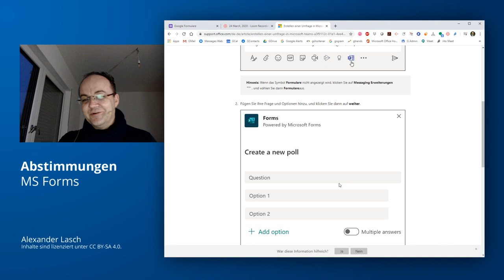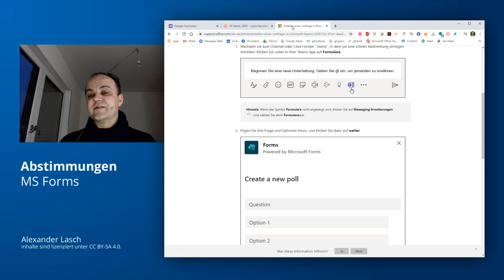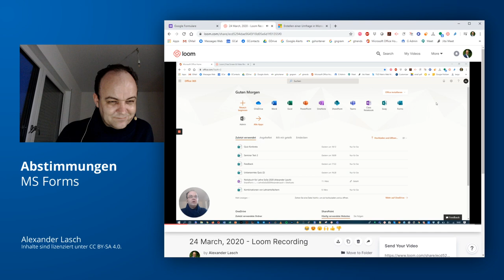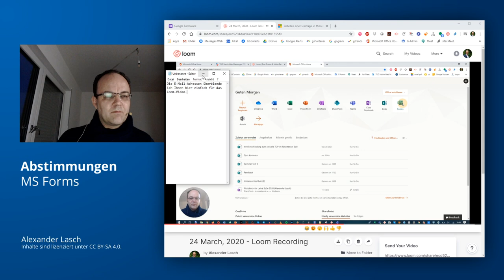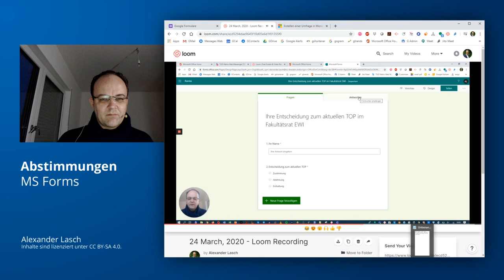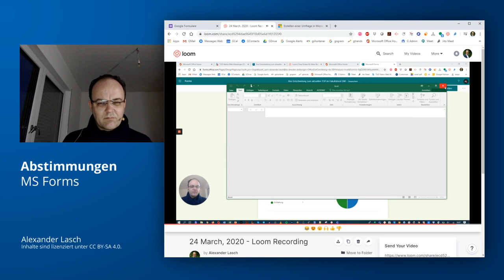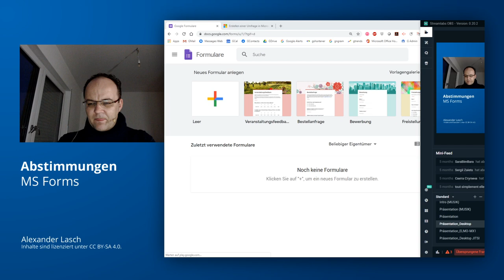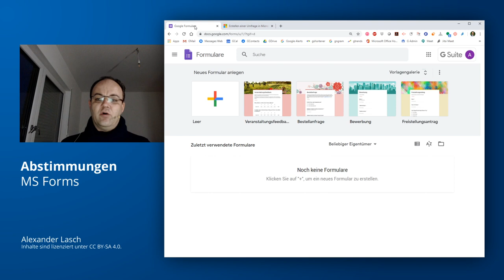Digitale Lehre 10: (Geheime) Abstimmungen mit MS Forms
Anonymisierte Polling-Tools gibt es wie Sand am Meer, doch wie organisiert man z.B. für die Gremienarbeit eine geheime (und verifizierte) Abstimmung, wenn das Konferenztool eine solche Option nicht bietet? Eine Lösung bieten MS Forms und Google Forms.